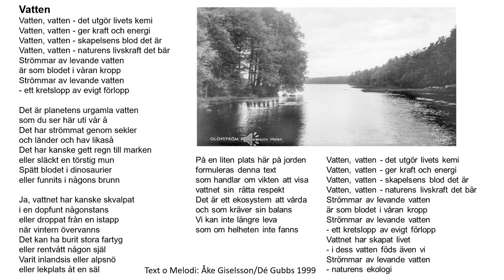Vatten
Olofström är en kommun i Blekinge med över 200 sjöar större än ett hektar. Här finns även länets största sjö Halen. Här finns också en hel del strömmande vatten i form av Snöflebodaån, Vilshultsån och Holjeån. Alla dessa vattendrag och sjöar ger förutsättningar för en god livsmiljö. Hade Olofström inte haft tillgång till dessa vatten i sjöar och åar, så hade förmodligen inte kommunen varit en industribygd idag. I våra sjöar fanns malm och våra åar gav kraft och energi till den framväxande industrin.
Men, värdet av våra vatten kan inte bara räknas om i kronor och kilowattimmar. Det finns ett större värde som vi tyvärr ofta glömmer i vårt moderna samhälle. Detta värde är av mer ursprunglig karaktär och handlar om vattnet som grunden för allt liv på vår jord. Livets kemi utspelas i vattnet. Det kan aldrig nyskapas i naturen, endast renas under sitt eviga kretslopp.

Text och melodi: Åke Giselsson/Dé Gubbs 1998
Medverkande: Anders Willner, Martin Giselsson, Åke Giselsson